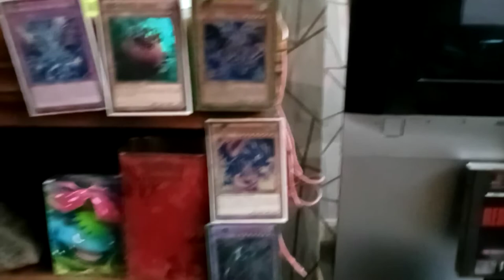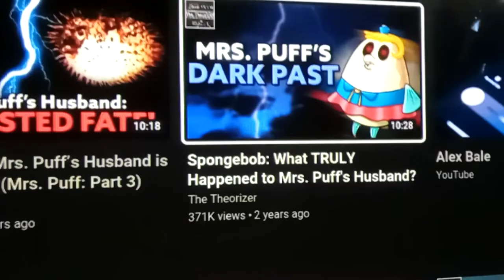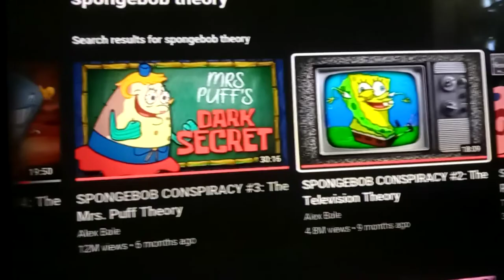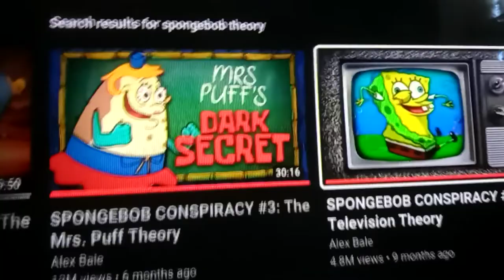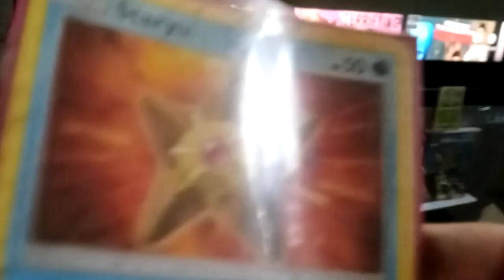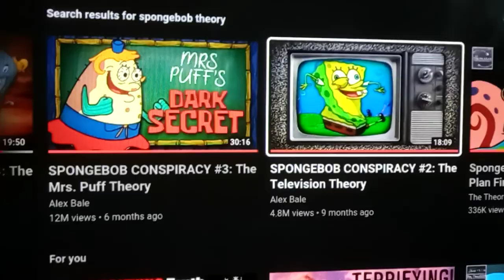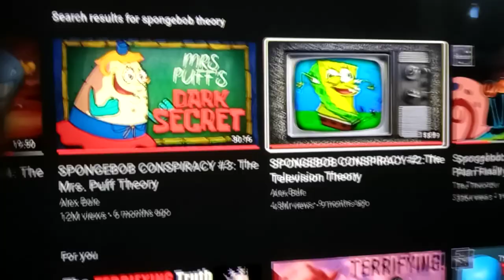SPONGEBOB THEORY! He Is Still Just A Kid! Is He Insane?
This theory covers the fact that sponges age slower then fish, crustaceans etc. This may explain his childish behaviour, because he IS still a kid. This doesn't mean he isn't insane, this theory soundly fits with the other theories.

Involves references to Raftel, Yu-Gi-Oh! Movie,
Anubis, Egyptian God Cards, Thundercats, Eye of Thundera, Reshiram, Zekrom, Victini, Black, Rooster Teeth, Caboose, Donut, Church, Tucker, Freelancers, Director, Meta, Omega, Alpha, White, Grey Matter, Antimatter, Dark Matter, Necromancy, Grow Buildings, Obelisk The Tormentor, Evilswarm, Keter, Euclid, a Akhenaten, Alien, Xenomorph, Prometheus, Solstice, Covenant, Protomorph, Blood burster, Neomorph, Thunder Cats, Ampules and the Black Goo,  Gravemind, Dark Matter, T Virus, Corona, Covid 19, Cortana, Forerunners, Precursors, Primordial, Mantel of Responsibility, SCP Foundation, SCP-1337, SCP-7000, Lovecraft, Cthulu, Necromon, Leviathan, Resident Evil, Nemesis, Las Plagas Parasite, Halo, The Flood, Spores, Pods, Atlantis, Dragon Ball, Cell, Trunks, Time machine, Startrek, Next Generation, Dax Effect, William Shatter, Kirk, Star Wars, Midichlorians, Skull And crossbones, Friday 13th, the luck balance of the universe, the Bible, Book of Revelations, Locusts, Key to the Bottomless Pit, DNA Rupture, Devil, Asmodeus, Antichrist, Mark of the Beast, Shadow Government, European union, God, Ahura Mazda, Aliens, Slender Man, Grindelwald, Mewtwo, Ghosts, Ouija, Pancake Day, Shrove Tuesday, Ash Wednesday, Angel Of death, Azrael, Stargates, Sinkhole, Wormholes, Christmas Tree, Rainbow Eclipse, Moon Disk, Sun Disk, Solar, Blood, Eclipse, Lent, Gardening, Onions, Garlic, Pets, Guinea Pigs, Snake, Breath Of Fire 4, Daedric, Elder Scroll, Skyrim, Paracus Skulls, Gem Stones, Quantum Physics, Quantum Matter, Mandela Effect, Entanglement and String Theory, Physics, the Space Time continuum/4th Dimension/Subspace/Hyperspace, where Heaven, Hell, Dream Space, Purgatory/Xiabalba/Snake Way, Hell/Tartarus/HFIL, Planets of the Kais (E.G King Kai is Hades) and more exist, and all Wormholes pass through.